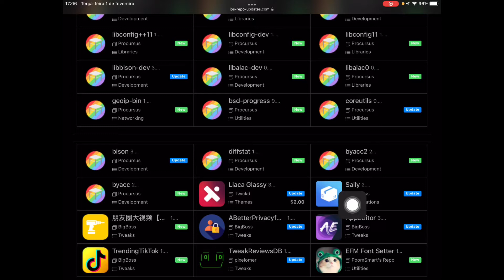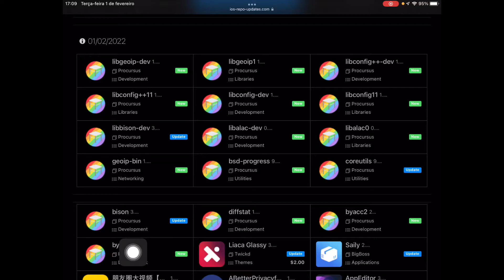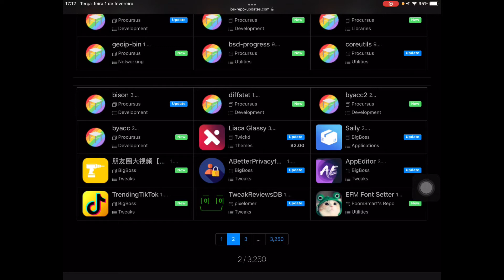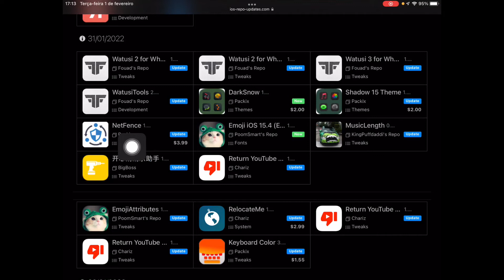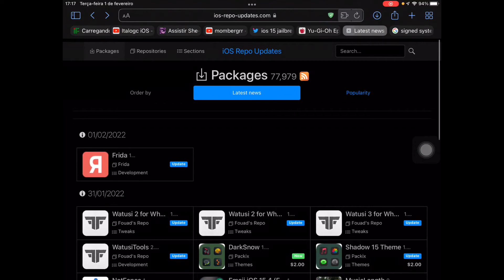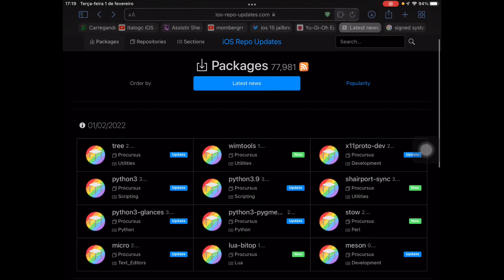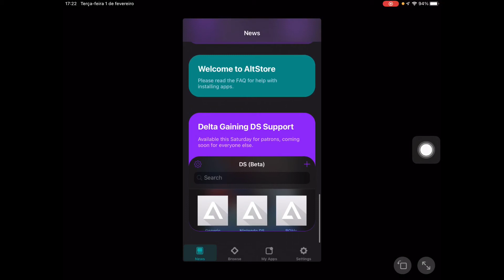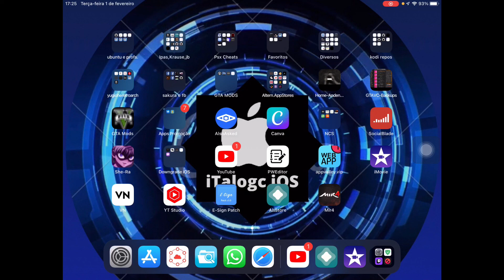O Jailbreak do iOS15 pode sair a Qualquer Momento